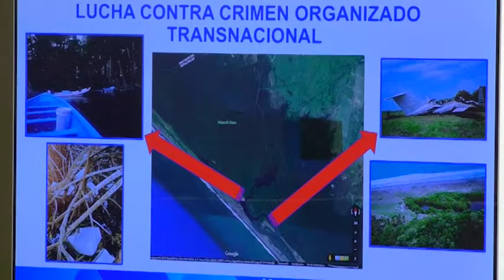Ejecutivo continúa en la batalla frontal contra el narcotráfico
El cargamento de 2 mil 353 paquetes de cocaína encontrado junto a varias embarcaciones y una aeronave en el sur del país, las cuales fueron halladas por elementos del Ejercito de Guatemala durante el fin de semana, es muestra de que el Ejecutivo combate de forma frontal el fenómeno del narcotráfico, afirmó el Ministro de Gobernación, Enrique Degenhart

Por lo anterior, el titular de la cartera del interior calificó la acción  como “histórica”.